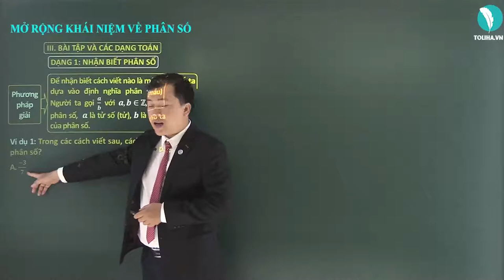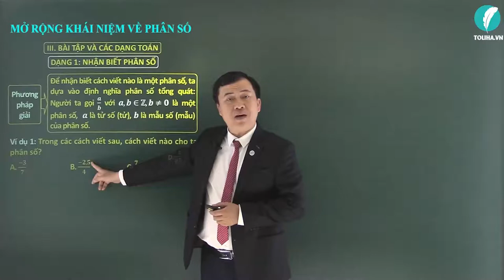Mở rộng khái niệm về phân số - Phân số - Toán 6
Ví dụ 1: Trong các cách viết sau, cách viết nào cho ta phân số?
A. (-3)/7
B. (-2,5)/4
C. 7/0
D. 0/5
Học online bài
MỞ RỘNG KHÁI NIỆM VỀ PHÂN SỐ